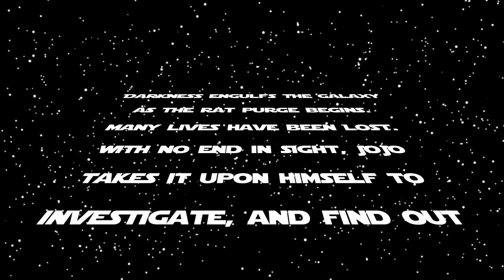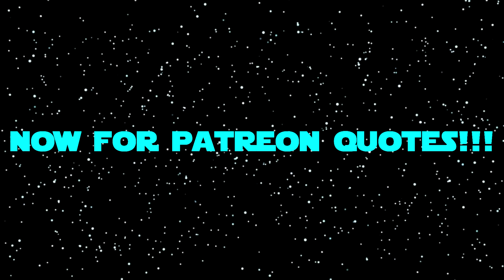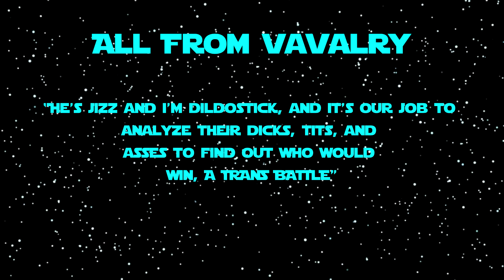Bee Wars : Order Sixbee Six | Ft. Miss ZiZi, JoJo Violet, OneManShowoff | FuchsiaButter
THUMBNAIL DRAWN BY @ONEMANSHOWOFF ON TWITTER